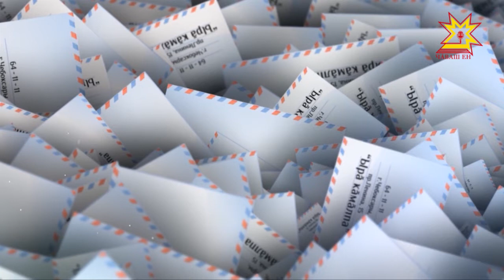Ырă кăмăлпа. Выпуск 17.02.2018